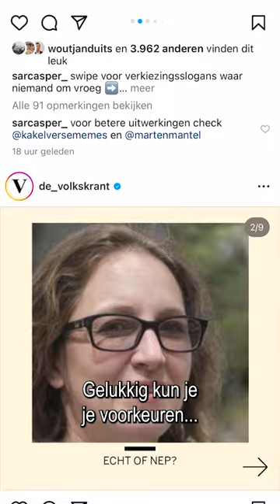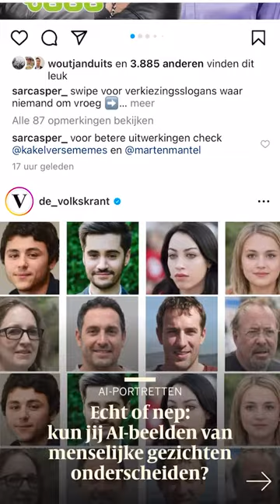2 tips voor meer privacy en controle over je Instagram-feed | Frankwatching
Onze Instagram-feed stroomt over van content waarvan het algoritme denkt dat we het interessant vinden. Soms zit daar ook wat (of een heleboel) tussen waar we niet op zitten te wachten.⁠
Hoe zorg je op Instagram voor meer privacy en krijg je enigszins de controle over je feed terug? ⁠
Meer tips vind je via deze link:  💚⁠